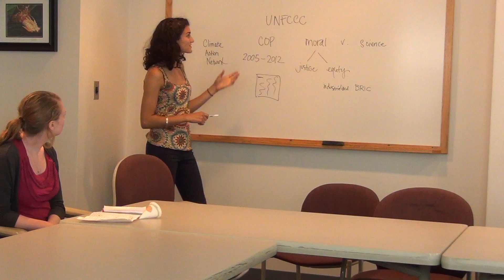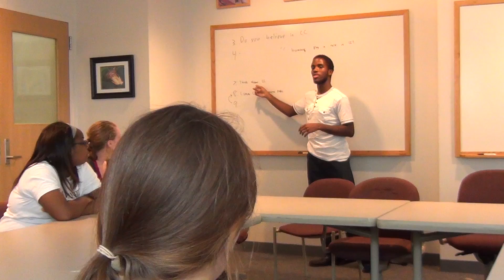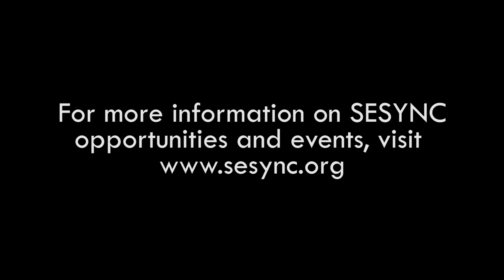Undergraduate Research Internship Opportunities at SESYNC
The National Socio-Environmental Synthesis Center's (SESYNC) Internship Program provides undergraduate students with opportunities to deepen their understanding of socio-environmental issues. Interns spend the majority of their time working with mentors at their offices or labs on research projects, and participate in weekly Internship Program events, including field trips and seminars. These events include trips to SESYNC facilities in Annapolis, where interns are introduced to the socio-environmental synthesis research approach.